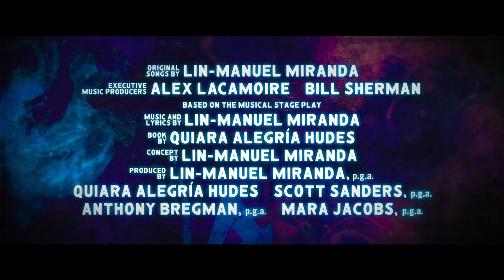Sognando a New York In the Heights (2021): Nuovo Trailer Italiano Ufficiale del Film - HD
Guarda il trailer italiano di SOGNANDO A NEW YORK - In The Heights (2021) con Anthony Ramos e Stephanie Beatriz

Diretto da: Jon M. Chu
Cast: Anthony Ramos, Leslie Grace, Melissa Barrera, Jimmy Smits, Olga Merediz, Daphne Rubin-Vega, Stephanie Beatriz, Dascha Polanco, Marc Anthony e Lin-Manuel Miranda

Luci puntate su Washington Heights ... Si respira il profumo di un ‘cafecito caliente’ davanti alla fermata della metropolitana della 181a Strada, dove un caleidoscopio di sogni raduna una comunità vibrante e compatta. Al centro di tutto ciò, c'è Usnavi (Anthony Ramos), il simpatico e magnetico proprietario di una bodega, che per evadere dalla sua routine quotidiana spera, immagina e canta una vita migliore.

Per saperne di più su In the Heights - Sognando a New York

Per tutti gli aggiornamenti sui Trailer in Italiano dei film in uscita al cinema guarda qui